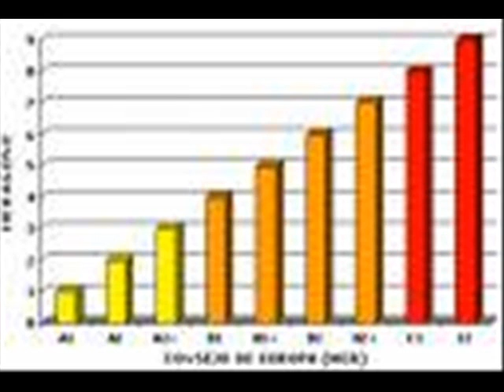Niveles Fan anime(otakus) By Loquendo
niveles de fanaticos del anime, echo por un fanatico XP